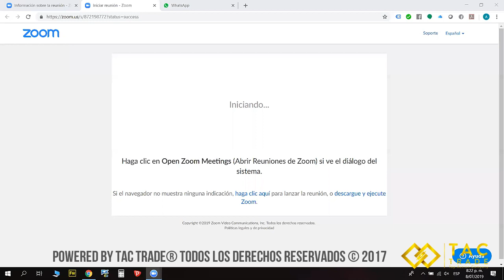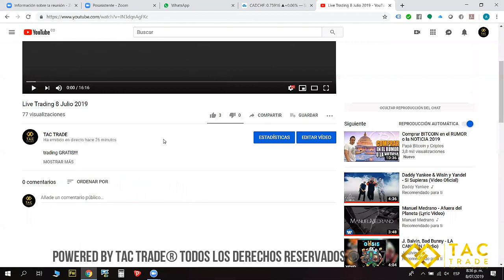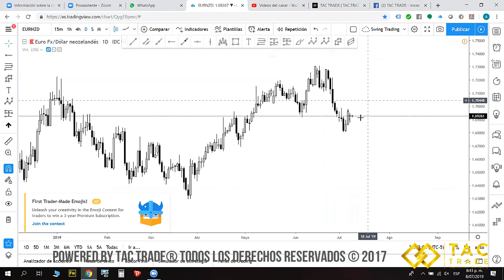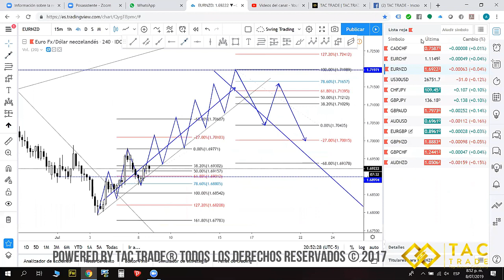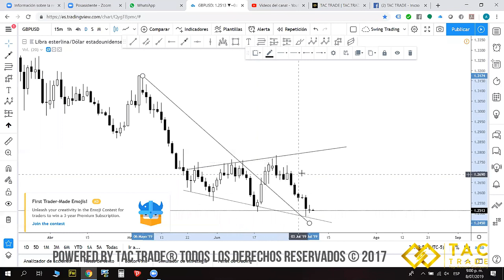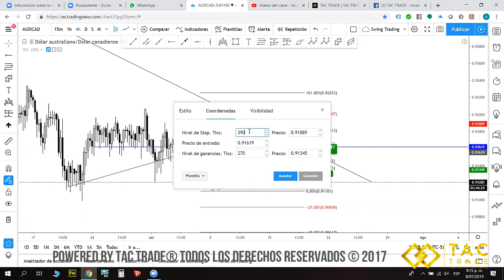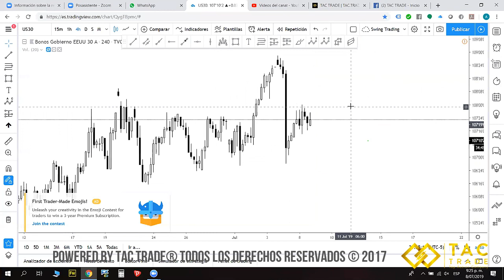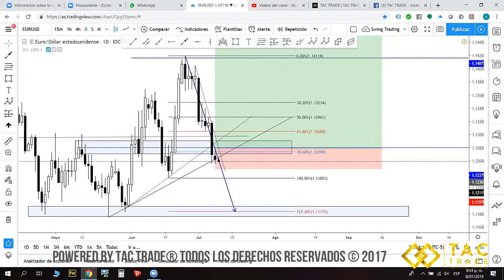Entrenamiento Trading GRATIS!!!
En esta sesión de trading vas a encontrar la explicación completa de nuestro sistema, paso a paso para que logres tener mayores beneficios con cada una de tus operaciones y aumentes tu probabilidad de éxito!!!